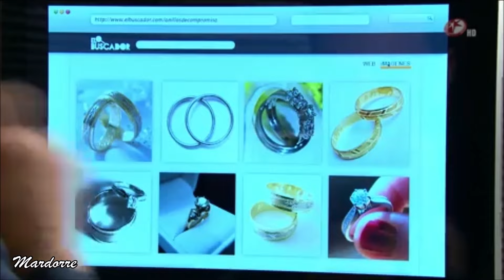Porque El Amor Manda Episodio 320 (capitulo108) telenovela con Fernando Colunga y Blanca Soto